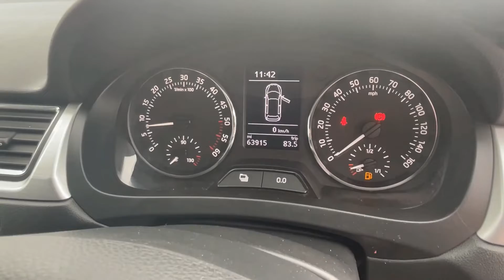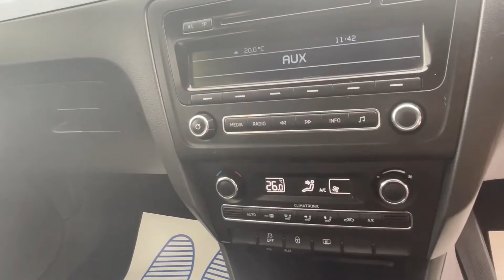SKODA Rapid Spaceback 1.6 TDI